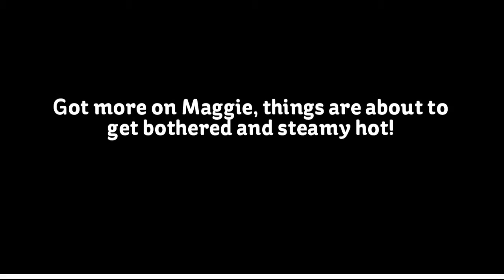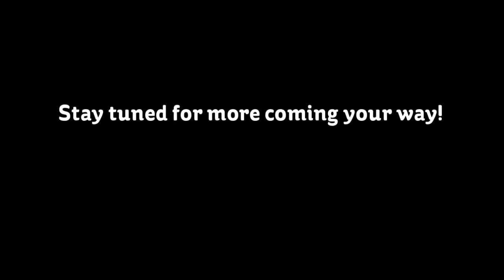Phenomenon Serendipity 3: Maggie Wolfe Part 19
Back on the scene; Red Death writes a 'love letter' to Yoichi as a way to flatter him but also to compliment his talents. This left Maggie suspicious, when Yoichi has to go alone to escort Yoichi. But Yoichi brings about news about Crowley's location as Maggie is eager to see him again however Crowley is about to turn the tables upon her. What will happen? Will everyone be safe? Find out in this crossover! Thank you!